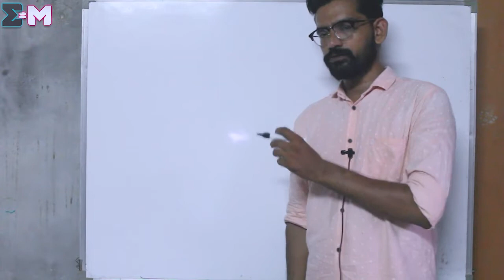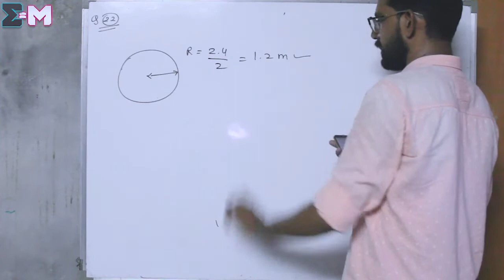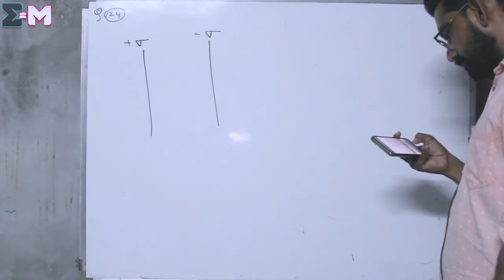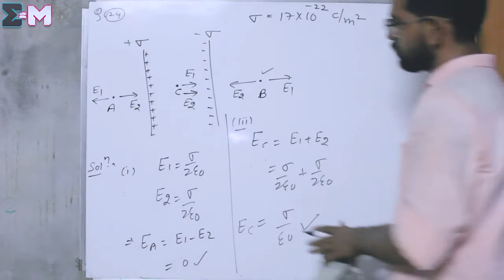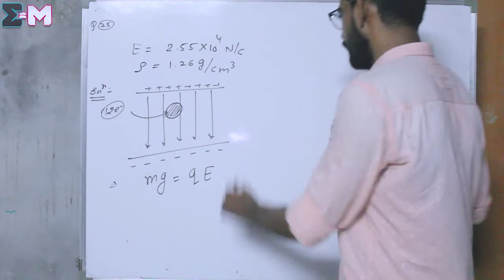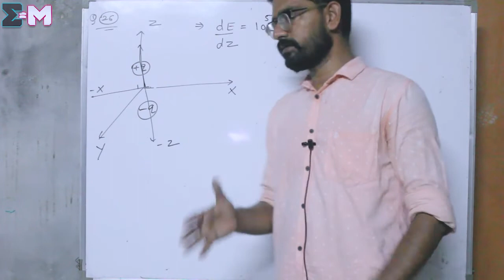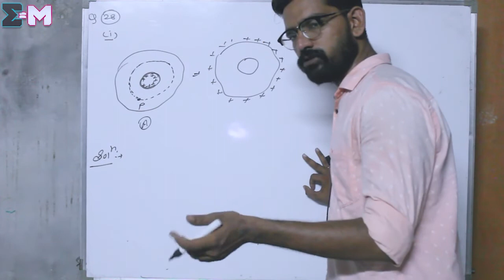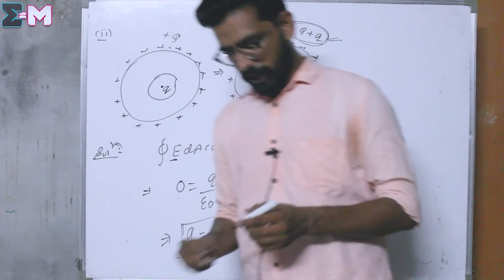Chapter-1 Exercise Problem Q.21 to Q.28 CLASS 12TH Physics | Mentor Mangal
OUR TELEGRAM SUPPORT (For Notes):-

Partner And Manager Of This Channel
(Equipment's And Editing)